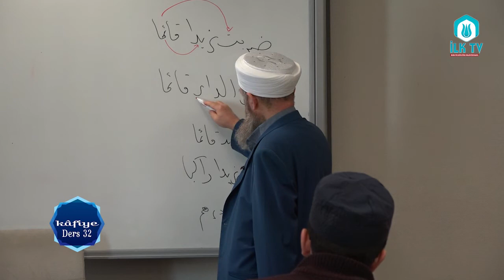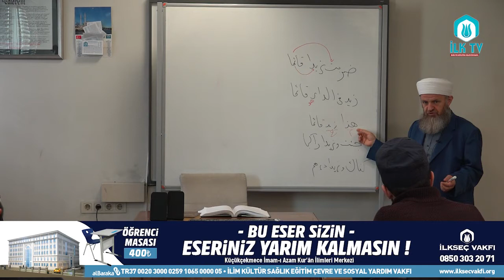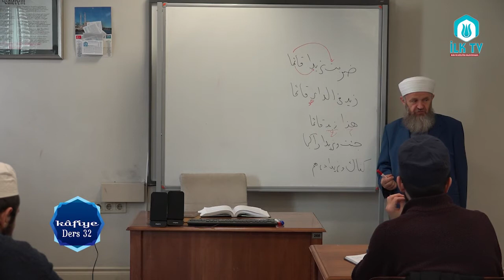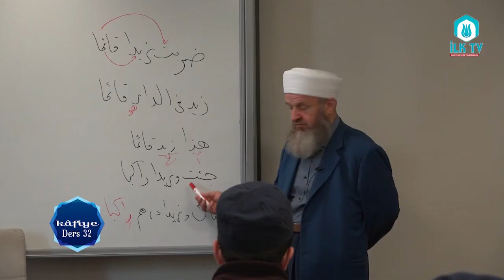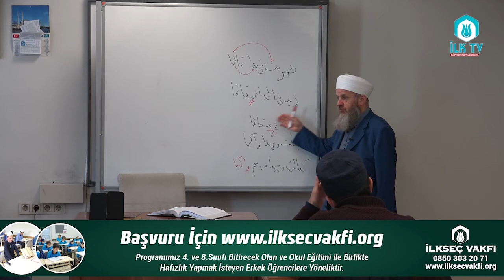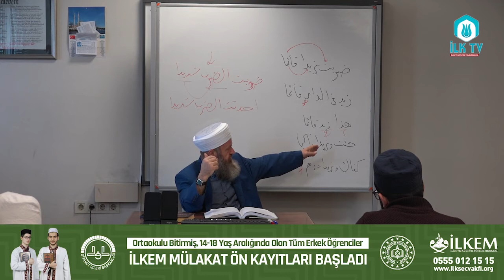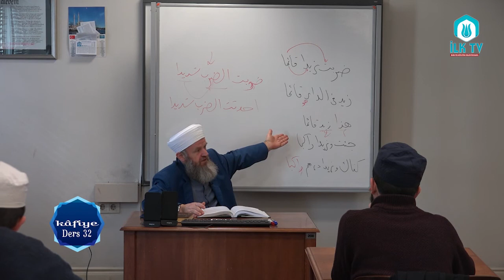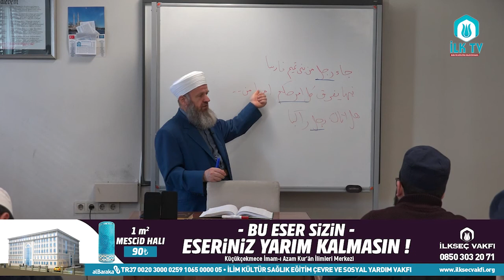Ali Ulvi UZUNLAR Hocaefendi ile Kafiye Dersleri#32